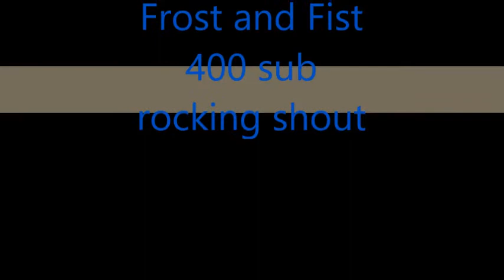Frost and Fists 400 subscriber shoutout With special guest Hellworks very own Hellchyld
Thanks all keep rocking the  NERD LIFE!!!
Frost and Fists
Im a member of an awesome community checkout Legion of Gamza

MUSIC
Ta24u by AL Cobos